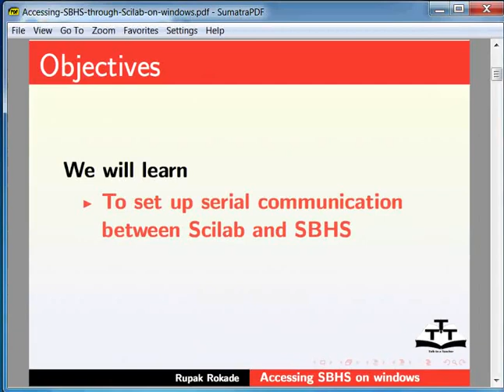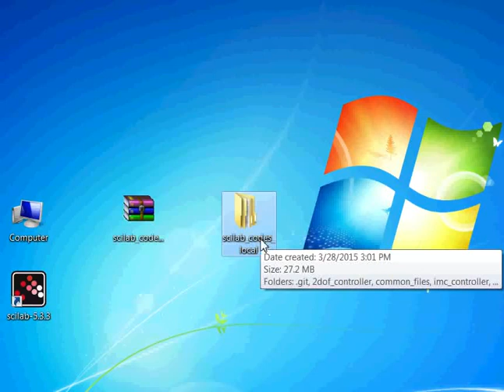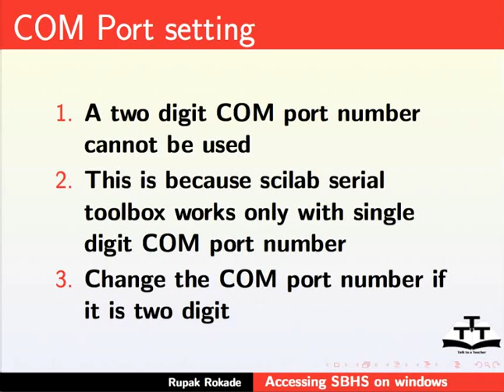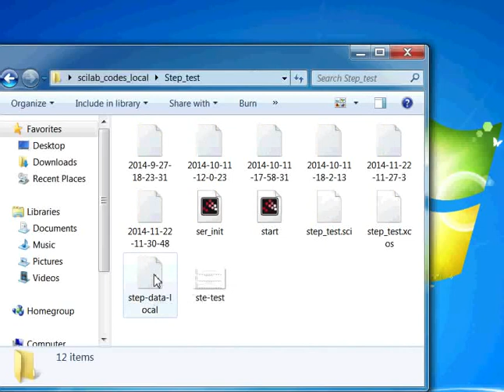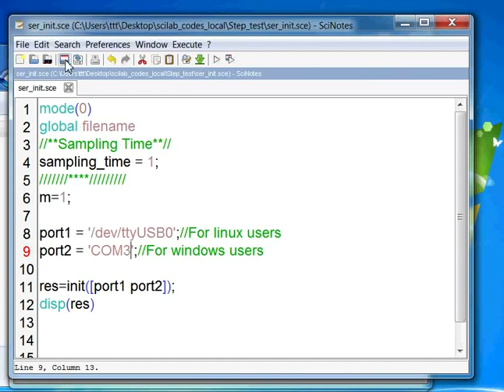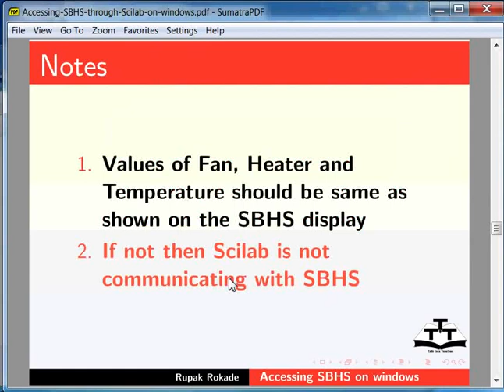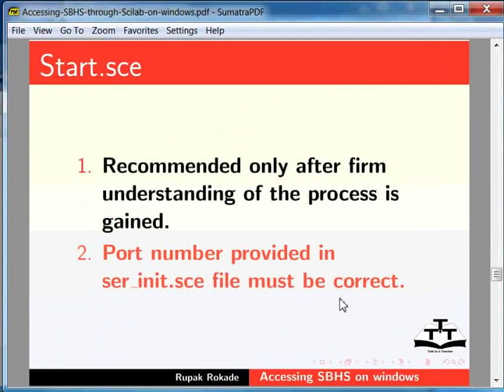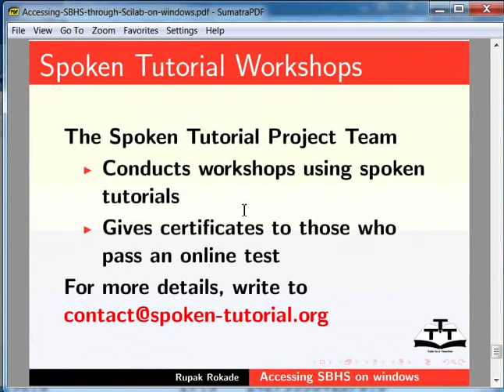Accessing SBHS through Scilab on Windows - Hindi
सम्बंधित SBHS scilab कोड डाउनलोड करना
SBHS COM पोर्ट नंबर समझना
scilab सीरियल टूलबॉक्स कॉन्फ़िगर करना
गलतियाँ हैंडल करना
स्टेप टेस्ट परीक्षण करना
SBHS को दोबारा सेट करना